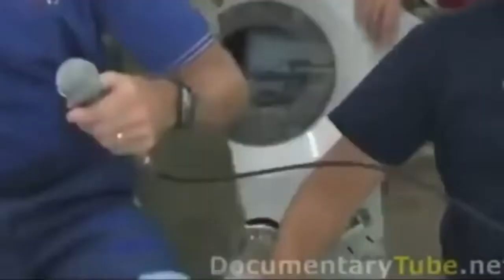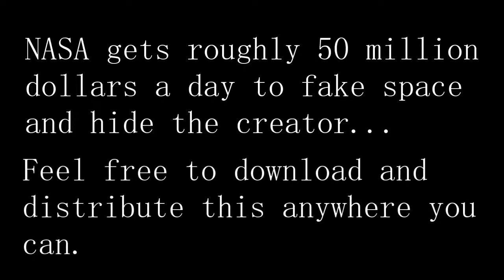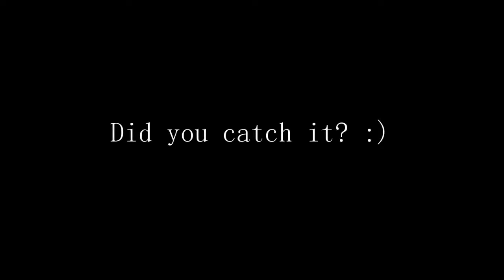NASA harness fail